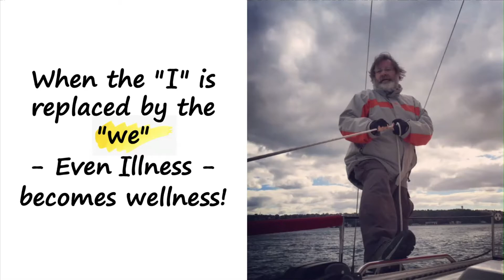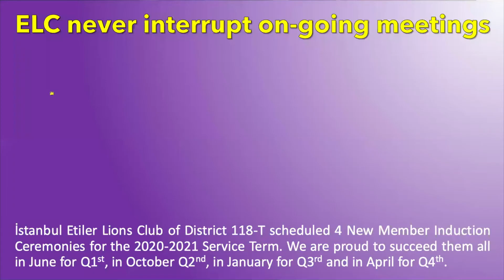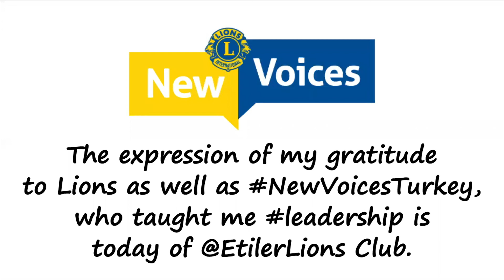için 118T adayı Etiler Lions Kulübü Başkanı Lion Hakan Turkkusu anlatıyor.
Kısa adı LCI olan Lions Clubs International | Uluslararası Lions Kulüpleri'nin farklılıları ifade etmek ve seslerini duyurmalarına ortam sunmak için başlattığı NewVoices | YeniSesler programına, 118T Yönetim Çevresi tarafından Leadership | Liderlik kulvarında aday gösterildim.

KONUŞMA METNİ:
Merhaba, ben Hakan Türkkuşu. 118-T Yönetim Çevresi’nde 50. Yıl’ını kutlayan Etiler Lions Kulübü’nün 30 küsur yıllık bir üyesiyim.
Yaşamımın yarıdan fazlası bu büyük ailede geçti. İlk günümden buyana Lions Ailem için çalıştım, hizmet ettim, öğrendim ve ne mutlu bana ki; bugün sizlere Lions ve liderlikten bahsedecek noktaya geldim.

Ben değil biz | not me, we
Belki diğer Lion’lardan daha fazla çalıştım ama Başkan olarak bu zaten benim görevimdi. Çoğu kez konulara daha çok odaklandım, bu da bir başka sorumluluğumdu. Görev ve sorumluluklarımı yerine getirmem, bütün bu işleri “ben yaptım” deme hakkını vermez elbette.
Her şeyi kulüp üyelerimle, sponsoru olduğumuz Leo kulübümüz ile, kurulmasına öncülük yaptığımız sanal ihtisas kulübümüz ile, Leo yaşamlarını 20 yıl önce noktalamış, bugün tekrar aramıza dönen 20 Lion ile başardık.
Bu başarıda hepimizin adı var, altına her birimiz imzamızı attık.

Başarı hiç tesadüf değil
Lider başarıyı mümkün kılar... Pandemi sadece beni, bizi, Etiler Lions Kulübü’nü, 118T Yönetim Çevresi’ni, MD118’i ve ülkemdeki insanları değil tüm dünyadaki Lion’ları ve insanları etkiledi. İlk anlarda bocaladık, ne yapacağımızı bilemedik. Geçmişi bilen ve bugünü anlayan biri gelecekte nelerle karşılaşacağı hakkında fikir sahibidir. Ben geleceği görenlerden biriyim. Lions’un aradığı liderim.
Dijital dünya benim vizyonumda hep vardı. İlk siber toplantıyı kulüp sekreteri olarak gerçekleştirdiğimizde yıl 1998’di. Yönetim çevremdeki ilk Teknoloji Komite Başkanı olarak, 2001 yılında ilk web sitemizi yapmak benim her zaman gurur bir çalışma oldu.
Gerisi geldi, pandemi döneminde Türk Lions’u adına teknolojiyi kullanarak sayısız ilke imza attık... Türk Lions’unun “çatı vakfı” olan Türk Lions Vakfı’nı da dijital dünyaya taşımak için kolları sıvadık.

Coronavirüs bir kabus mu, yoksa fırsat mı?
Kişiye göre değişir elbette. Kimi korktu, köşesine sindi, kiminin yaşamına ise hareket getirdi, hız kattı. Lider böyle durumlarda ve zamanlarda öne çıkar, önem kazanır. Yola devam mı yoksa durup beklemeli mi? Çoğunluk beklerken biz yelkenleri fora ettik, her ay toplandık. Önce katılımcı sayısı arttı sonra da üye. Aylık toplantılar yetmeyince de dijital platform etkinliklerine yöneldik. Her ay yeni bir etkinlik ile bu ilgiyi daha da büyüttük. Yeniköy Leo, Türkiye Mentorlar, Bebek Branch böyle doğdu. Etiler Lioness’ten Yeni Etiler’e evrilen kulübümüz ile üye sayımız 100’e ulaştı ve bu daha ilk yılımız…

Paylaşıma açık olmanın önemi büyük!
Etiler Lions Kulübü’nün geçmişi; belgeleri, toplantı gündemleri, görselleri, idari işlemleri artık virtüel arşivimizde ve üyelerimizin erişimine açık.
Toplantılarımızı ELC TV sayesinde haftanın 7 günü, günün 24 saati izleyebilirsiniz.

Lions için inovasyon ve geleceğin Lion’larını anlattık, geleceğin kulüplerini ve liderlerini modelledik. Emin olun bugünkülerden çok farklı dinamikler söz konusu. Bu konularda neler yaşadığımızı, neler öngördüğümüzü ve hayata geçirdiklerimizi Lions Akademi’de paylaştık.

“Kulüpte kaptan, yelkenlide başkan!”
Doğrusu kulağa hoş geliyor. Öte yandan biliyorum ki, bir kaptanın başarısını değerlendirmek için hangi fırtınaları atlattığı değil, gemiyi limana getirip getirmediği sorulacaktır. Yanıtım çok net; gemi emin bir limanda demirli, kulübüm ise bir sonraki hizmet yolculuğuna hazır!
Başkanı olmaktan gurur duyduğum Etiler Lions Kulübü; bugün yönetim çevremizin en fazla üyesi olan kulübüyse, iki yıl öncesine kıyasla 3 kat büyüdüyse bunda pek çok açıklama olabilir. Uyum, anlayış, sevgi, şans ilk akla gelenler. Hepsini toparlayan ve anlamlandıran ise, Liderlik’tir.

Liderliği öğreten de Lions’a minnetimin ifadesi, Etiler Lions Kulübü’nün bugünüdür.

En içten Lions sevgi ve saygılarımla…

210505 v4.5